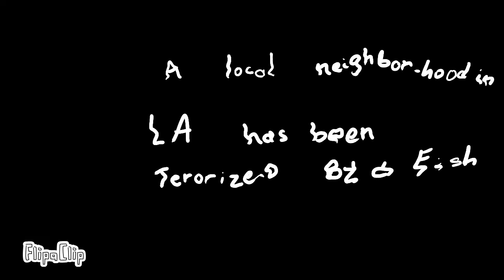I FOUND AN ALPHA SWISHY